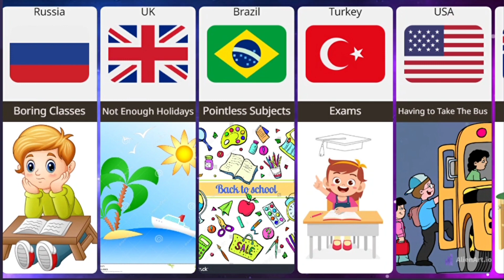Why Students Hate Schools From Different Countries#comparison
Why Students Hate Schools From Different Countries

chapter
00:00 Boring Classes
00:30 Teacher's Pet
01:00 Homework